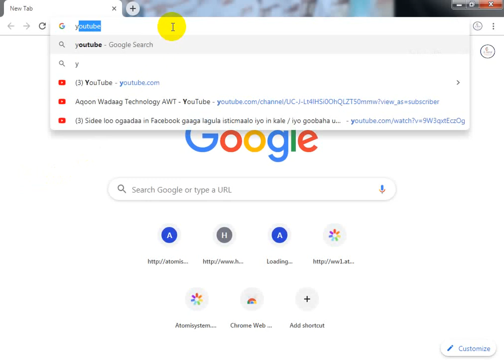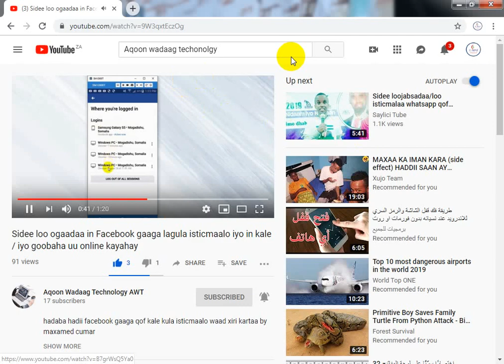Subacribe saar wll mahad sanid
waa walalihiin maxamed cumar iyo mohamed Ali oo idin leh welcome to aqoon wadaag Technology